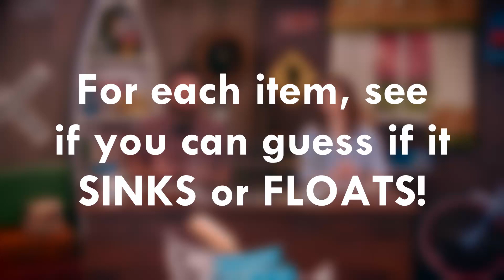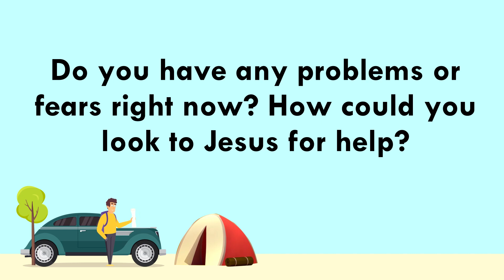Mar 10th Elementary Experience